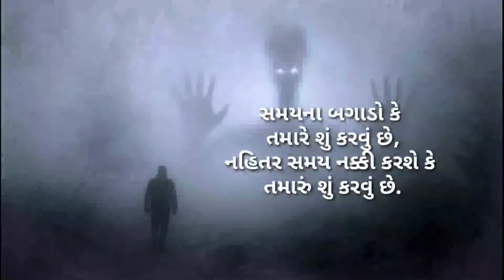powerful gujarati motivational videos | life changing motivation in gujarati | vijay vaghela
⦿ Topics Cover In the Following Video :

 (2) motivational quote for students
(3) std 12 student motivational video
 (4) મોટિવેશન વિડિઓ
(5) Board Exam Best Study Motivational
(6) how to motivated
(7) motivational video by vijay vaghela
(8) sarthi support